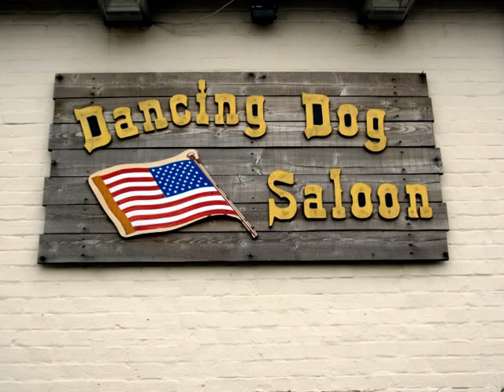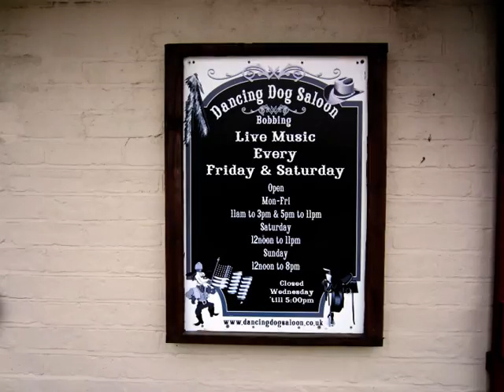Speed Of the Sound of Loneliness - Rich Pickin's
Recorded live at The Dancing Dog Saloon